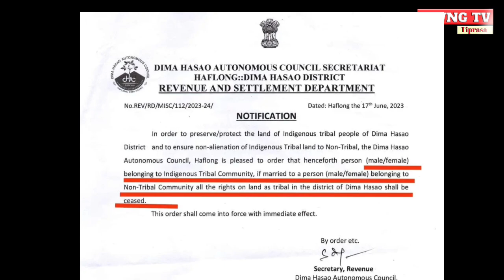Hy khe dopha no narwk da mano?Tiprasa kubun dopha bai kaijk khe ST tamo cancel khy riya ?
ST rok not-ST bai kaijak khe land right cancel khlaijk ny dima hasao wo tbk ..//Kokborok//Rwng Tv Tiprasa

Description_

      No any harmful content in this video.its just for fun and educational only.